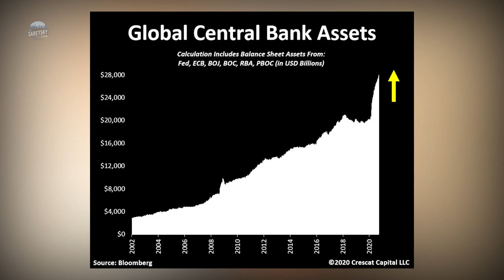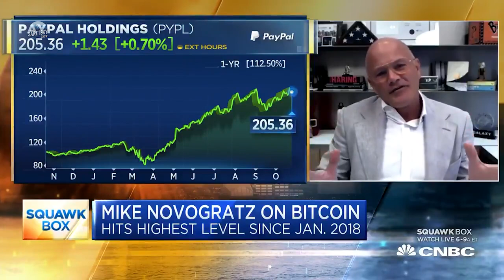Central Bank Digital Currencies Are Coming To Canada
The IMF just released a reporting, dubbing this moment in time the New Bretton Woods. Monetary policy is at a pivotal point, and new technologies like central bank digital currencies are being actively discussed. Imagine having your own wallet at the Bank of Canada, here the central banks can bypass commercial banks and go straight to the end user. This gives central banks more power, and can align them closer to the goals of the federal government. An era of Modern Monetary Theory and central bank digital currencies, imagine that.

Check out Real Visions Raoul Pal and his thoughts on central bank digital currencies and the role of bitcoin